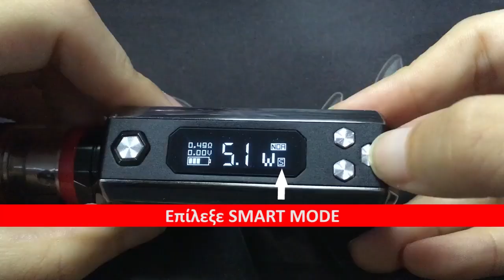Vaporesso Tarot family σε ένα πλήρες αφιέρωμα από το alter ego ACADEMY.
Μοναδικό Design, έως 80W, σύστημα OMNIBOARD με smart λειτουργίες.
Μάθετε όλα τα χαρακτηριστικά τους και ... enjoy vaping με τον τρόπο που εσείς θα επιλέξετε!